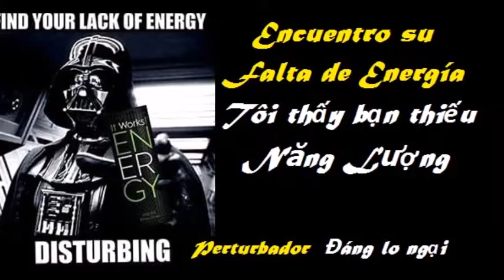Seattle Welcome You - Seattle le dan la bienvenida :-)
Want sexier, healthier, & have more income ?
Quieres más sexy, más saludable, y tener más ingresos?
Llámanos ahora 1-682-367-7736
15+ años experimentó EE.UU. farmacéutico
Bạn muốn gợi cảm hơn, khỏe mạnh hơn, và có thêm thu nhập?
Hãy Gọi cho chúng tôi bây giờ 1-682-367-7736
15+ year experienced USA pharmacist